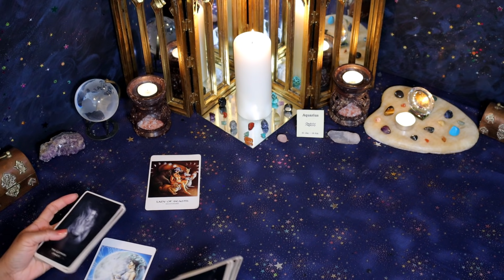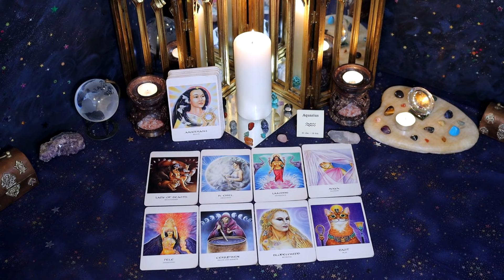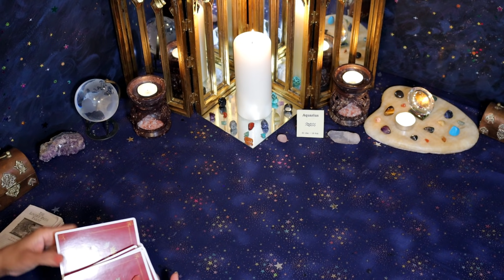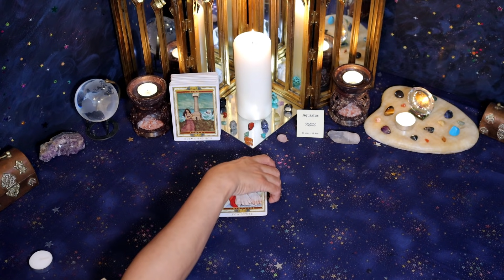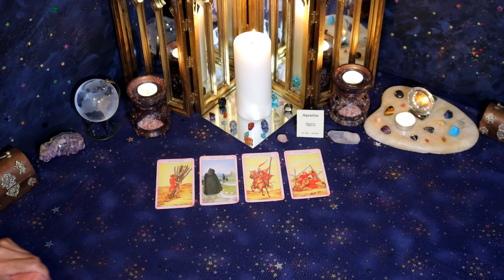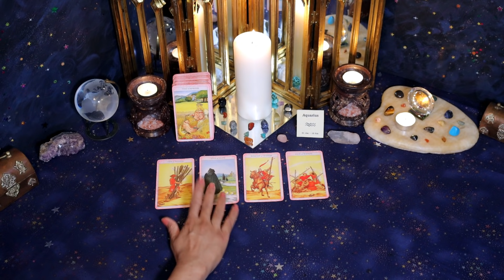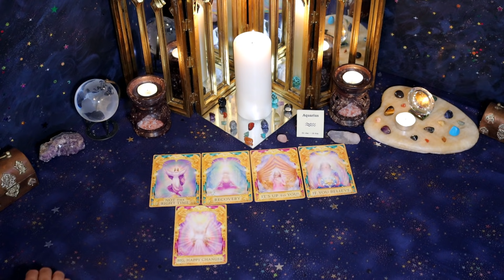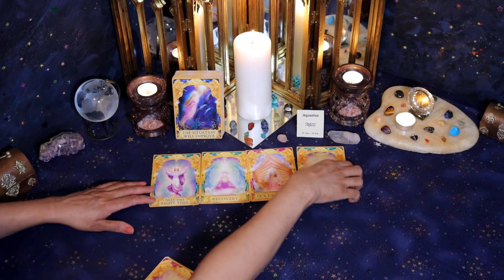Aquarius (May 16th - 31st) I want a RELATIONSHIP with u, you're so amazing & SO BEAUTIFUL!!!